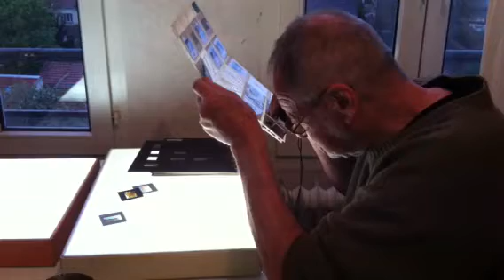Jean-Loup de Sauverzac photographe de mode qui regarde ses diapos collector vintage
Avril 2013

JEAN-LOUP DE SAUVERZAC,  ARTISTE PHOTOGRAPHE DE RENOM DEPUIS 1968, PORTRAITISTE ET PLASTICIEN . VIT A PARIS. APRES 20 ANS DANS LA MODE, IL SE CONSACRE A SES RECHERCHES SUR LE SEL. IL COMPTE A SON ACTIF PLUS D'UNE CENTAINE D'EXPOSITIONS EN FRANCE ET A L'ETRANGER.

Jean-Loup de Sauverzac, artiste photographe et plasticien commence sa carrière photographique en 1968 comme reporter. Il travaille pour Stern et Sunday Télégraph (grands reportages aux Seychelles et au Niger). Puis, il quitte progressivement le reportage pour la mode et collabore pendant plus de 20 ans aux principales revues de mode européennes.

Il se passionne également pour la scène et participe à la réalisation de plusieurs spectacles, l'AntroMagico et la Pierre qui chante de Silvia Malagugini et notamment à la création des lumières de Washington Square à l'Opéra de Paris, pour Rudolf Noureev.

Depuis 1984, il explore la photo d'art et de création. Il contribue avec le C.A.U.E. d'Angers à la réalisation d'une exposition collective sur l'architecture Regards sur l'Architecture. Il crée une exposition sur les parfums : Parfums en Architecture.

Parallèlement, durant la même période, il continue ses recherches sur le sel et les salines, en Espagne, au Maroc et en France et en Jordanie :Univers Sel qu'il présente en 1993 à L'Institut Claude-Nicolas Ledoux (Saline Royale d'Arc et Senans). Après un nouveau travail sur le sel de la Mer Morte : Démons et Merveilles en collaboration avec Hala Hilmi Hodeib pour le Printemps Palestinien en 1997, il ajoute un nouveau volet à son œuvre : Les Jardins du Sel réalisés à Guérande en 1999 pour la Maison de la Culture de Loire Atlantique exposés à la M.C.L.A. de Nantes et à Paris à laGalerie Claude Samuel.

Il terminait en 2001 la deuxième partie d'un nouveau thème Le Partage du sel : des calligraphies réalisées à même le sel de la Mer Morte avec Mohammed Abu Aziz, calligraphe jordanien. Le Partage du sel a été inauguré à l'INSTITUT du MONDE ARABE en 2002 sous l'égide du Secours populaire français et présenté depuis dans les principales villes françaises.

Jean-Loup de Sauverzac compte à son actif plus d'une centaine d'exposition en France et à l'étranger.